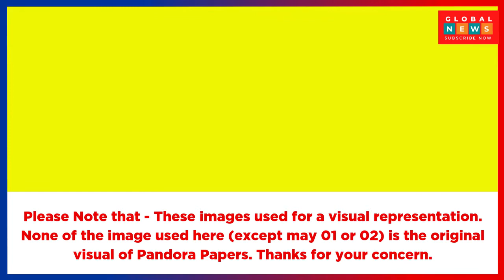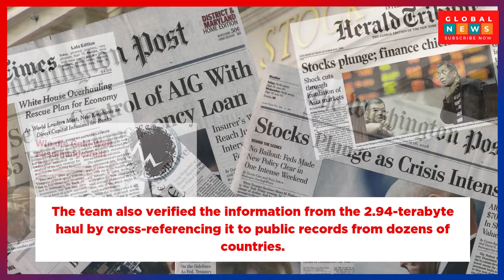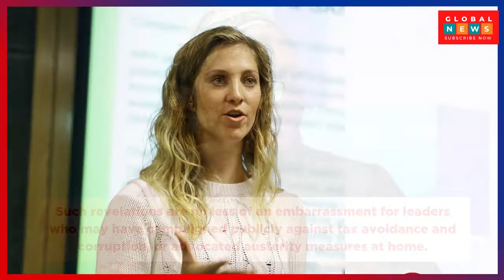What are the Pandora Papers? - Explainer Video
Dozens of world leaders and hundreds of public officials used offshore tax havens to hide assets worth hundreds of millions of dollars, a massive investigation has found.

The Pandora Papers, published on Sunday, are based on documents leaked to the International Consortium of Investigative Journalism (ICIJ) and exposed the offshore dealings of kings, presidents and prime ministers, including Jordan’s King Abdullah II, Czech Prime Minister Andrej Babis and Kenyan President Uhuru Kenyatta.